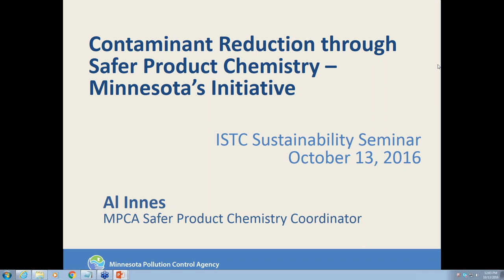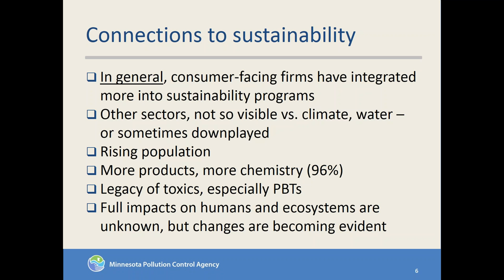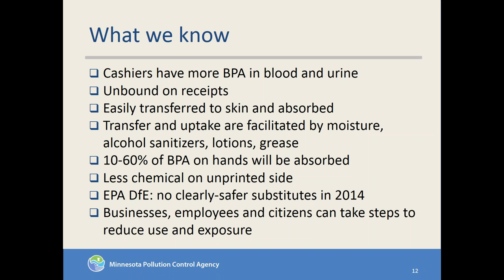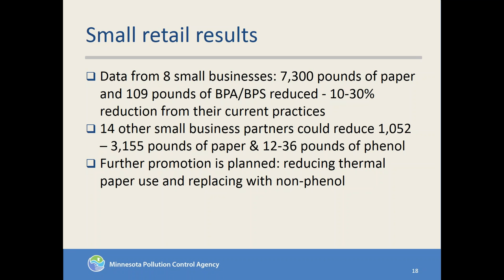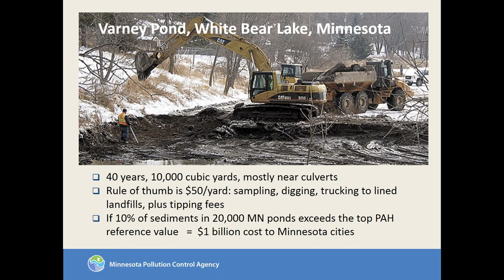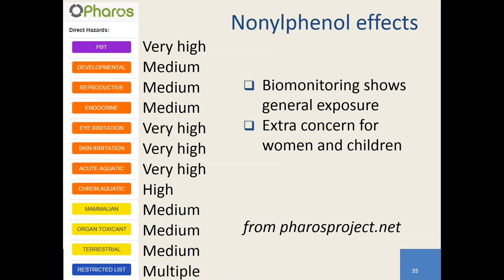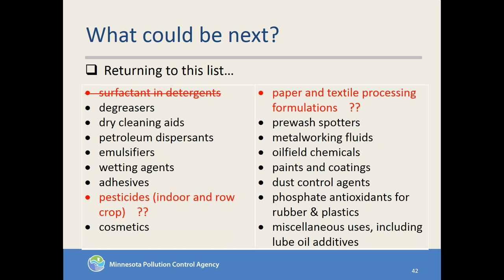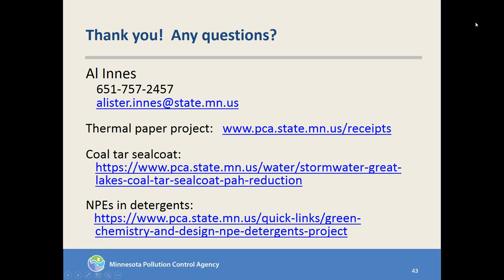Contaminant Reduction through Safer Production Chemistry - Minnesota's Initiative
Presented on October 13, 2016, by Alister Innes - Green Chemistry Coordinator at the Minnesota Pollution Control Agency

Abstract: Working with many partners, the Minnesota Pollution Control Agency (MPCA) has promoted Green and Safer Product Chemistry since 2010. Efforts have included conferences and workshops, grants to businesses, legislative initiatives, prevention and reduction projects, grants to science and engineering faculty, collaboration with other states and organizations, and increasing oversight of Minnesota product regulations. Some of these efforts have focused on bisphenol A, polycyclic aromatic hydrocarbons, orthophthalates, brominated flame retardants, lead, mercury, formaldehyde, and nonylphenol ethoxylates present in various products. MPCA continues to scan the results of environmental and human monitoring programs along with data on chemical and products reported by companies to focus this work. New sources of information are needed in order to assess how effective Minnesota's investment has been.